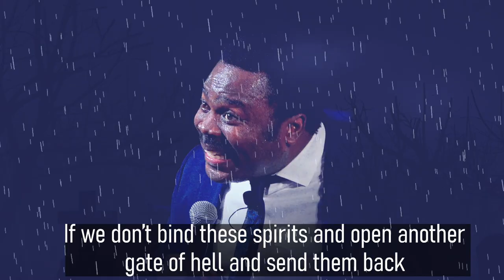War against Monitoring Spirits with The Bondservant of Christ John Anosike